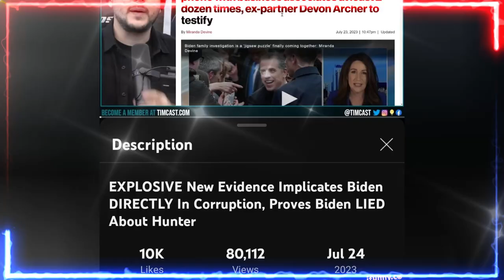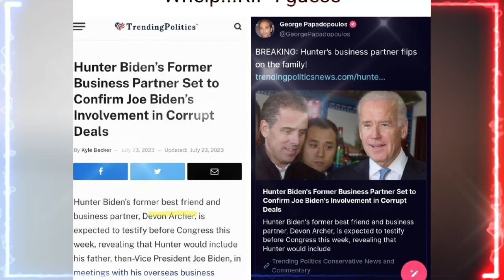🚨🚨 Qué está ocultando el Departamento de Justicia sobre los negocios Turbios de Hunter Biden 30JULIO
🚨🚨 Qué está ocultando el Departamento de Justicia sobre los negocios Turbios de Hunter Biden Noticias de Estados Unidos de América 30JULIO 2023

**En esta noticia, te revelamos el intento del Departamento de Justicia de encubrir los negocios corruptos de Hunter Biden y su padre, el presidente Biden. Descubre cómo el DOJ envió una carta al socio comercial de Hunter Biden, Devon Archer, para que se presentara en la cárcel justo antes de que testificara ante el Congreso sobre los tratos comerciales en el extranjero de la familia Biden. ¿Qué sabe Archer que el DOJ quiere ocultar? ¿Qué implicaciones tiene este caso para la democracia estadounidense? No te pierdas este vídeo donde te contamos todo lo que necesitas saber sobre este escándalo político.

Escándalo en la Casa Blanca: un súper PAC pro-Biden pagó a un ex agente extranjero vinculado a Hunter Biden

Un comité de acción política que apoyó la campaña presidencial de Joe Biden en 2020 está bajo escrutinio por sus vínculos con un ex asesor de Biden que se registró como agente extranjero y tuvo negocios con el hijo del presidente, Hunter Biden. Según un informe de Fox News, el súper PAC Unite the Country pagó más de 60 mil dólares este año a una empresa de consultoría propiedad de Mark Doyle, quien trabajó con Biden en el Senado y en su fallida candidatura de 2008. Doyle también estuvo involucrado en una empresa china que buscaba asociarse con Hunter Biden, según correos electrónicos obtenidos por el New York Post. El súper PAC no ha revelado el propósito de los pagos a Doyle, lo que plantea cuestiones sobre la transparencia y la ética de la financiación política.

El pueblo de América tiene derecho a saber qué pasó allí. mintieron al público estadounidense, por lo que no obtuvieron dinero de China. Sabemos que eso es verdad. Hemos tenido denunciantes del IRS que dicen que Biden, la familia es tratada de manera diferente y que otras cosas estaban sucediendo. Y luego tienes un informante con el FBI que dice que había una novia, necesitamos saber la respuesta y, a medida que obtengamos más información en el futuro, si en algún momento siento que no podemos obtener toda la información que necesitamos necesidad, tendremos que elevarnos al nivel de la investigación de juicio político. No sucede hoy. Pero les estoy explicando a todos que si no obtenemos la información, iré a una investigación de juicio político para asegurarme de obtener todas las respuestas.
EN ESTA OTRA NOTICIA.A medida que se difundió la noticia sobre el fallido acuerdo de culpabilidad de Hunter Biden, Joe Biden permaneció en silencio. El hijo del presidente se enfrentó a una posible pena de cárcel por tráfico de información privilegiada, pero su padre se negó a abordar el tema. En cambio, continuó repitiendo la misma vieja frase de que confiaba en su hijo y que no había nada malo en sus negocios. Pero los votantes no lo estaban comprando. La verdad es que Joe Biden no respetó a los votantes. Solo le importaba proteger a su hijo ya sí mismo. Su último sostenido sobre los negocios de Hunter lo expuso como un hipócrita y un mentiroso. Los votantes merecían saber la verdad sobre cómo el presidente y su familia se habían beneficiado de sus conexiones políticas. Al final, Hunter pudo evadir el enjuiciamiento una vez más. Se había mostrado crítico con el acuerdo de culpabilidad que se le había ofrecido, pero la verdad era que la administración de su padre le había dado un pase. Los votantes se preguntaron qué tipo de tratos se estaban haciendo a puerta cerrada y quién se estaba beneficiando realmente de ellos. El fracaso del acuerdo de culpabilidad de Hunter fue una llamada de atención para el pueblo estadounidense. Necesitaban transparencia exigiendo y rendición de cuentas a sus líderes. Es posible que Joe Biden haya podido proteger a su hijo esta vez, pero la verdad eventualmente saldría a la luz. Y El fracaso del acuerdo de culpabilidad de Hunter fue una llamada de atención para el pueblo estadounidense. Necesitaban transparencia exigiendo y rendición de cuentas a sus líderes. Es posible que Joe Biden haya podido proteger a su hijo esta vez, pero la verdad eventualmente saldría a la luz. Y El fracaso del acuerdo de culpabilidad de Hunter fue una llamada de atención para el pueblo estadounidense. Necesitaban transparencia exigiendo y rendición de cuentas a sus líderes. Es posible que Joe Biden haya podido proteger a su hijo esta vez, pero la verdad eventualmente saldría a la luz.